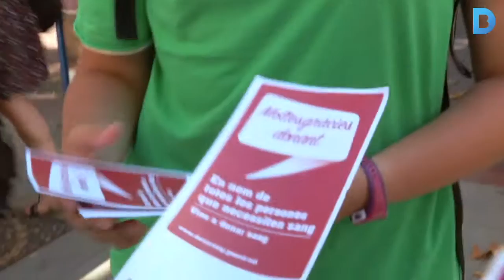Joves voluntaris prenen consciència de la donació de sang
L'equip mòbil del Banc de Donació de Sang que ha fet parada al Mercat del Clot ha rebut l'ajuda d'un grup de joves de l'Associació de Lleure Xino-Xano, que han fet de voluntaris per un dia. Més informació